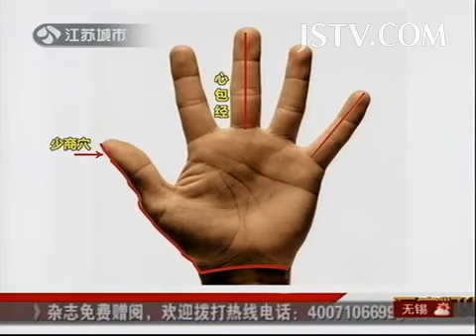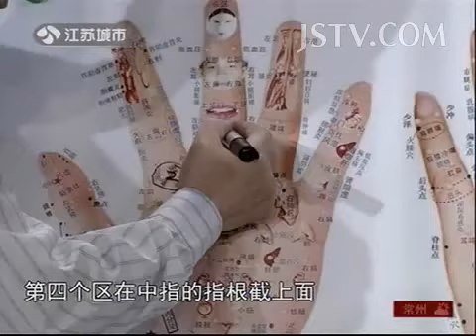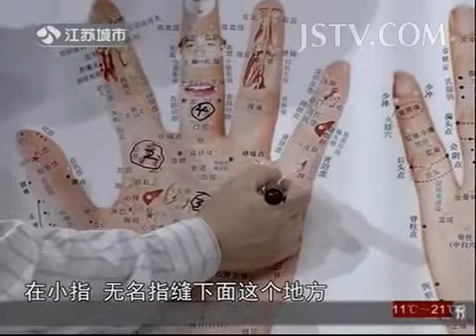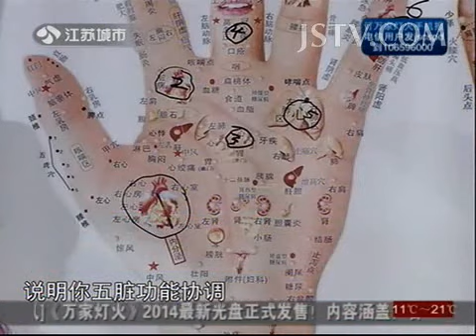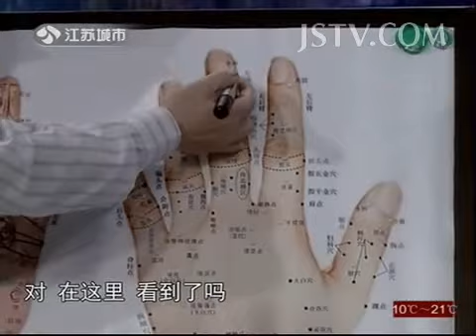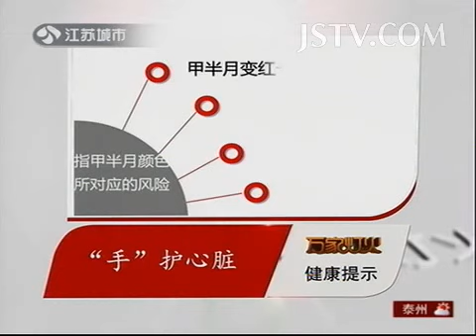万家灯火 "掌"握健康 "手"护心脏